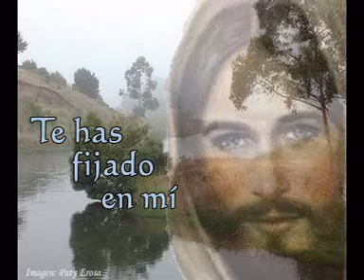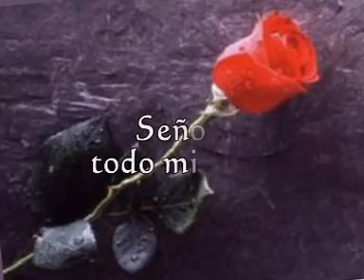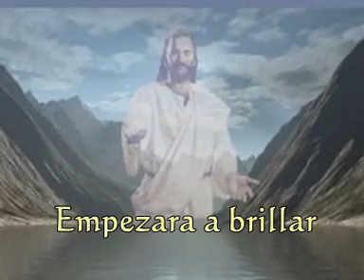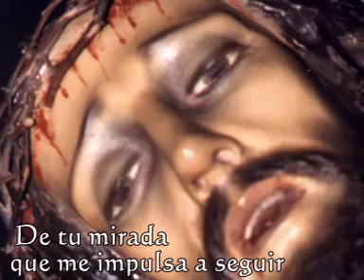Una historia de Amor.mpg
Vocacional